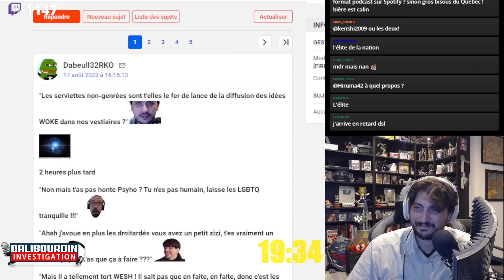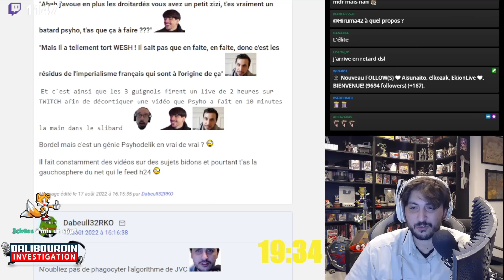PSYHODELIK IN A NUTSHELL (ET RÉSUMÉ PAR LE 18-25)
Un topic sur JVC qui ma fait rire et qui résume en moins de 30 secondes mes vidéos en dépit de ent